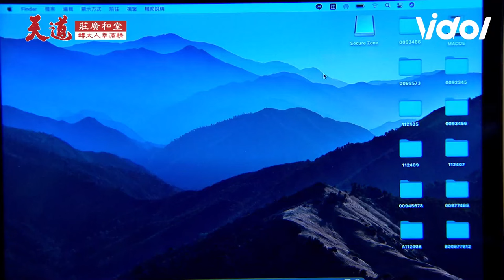天道／子茜求助超越救救啟陽兩人下跪落淚😭重仁一機靈掉包晶片努批嬤孫：扯我後腿！｜三立娛樂星聞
★訂閱【女孩要幹嘛】甜寵浪漫戲劇看到飽